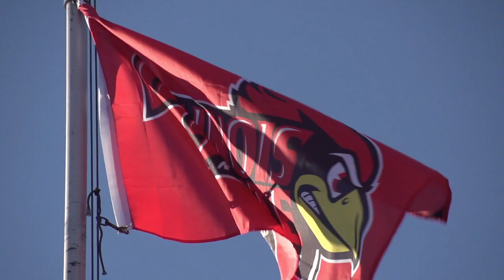Redbird Recap - Football Tops South Dakota, 37-21